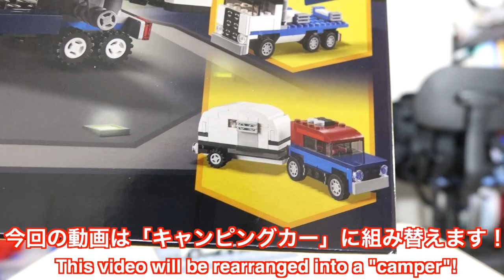【一度は泊まってみたい！】レゴクリエイターシャトル輸送機 キャンピングカー 31091 3/3 Lego creator shuttle transport aircraft Camper van